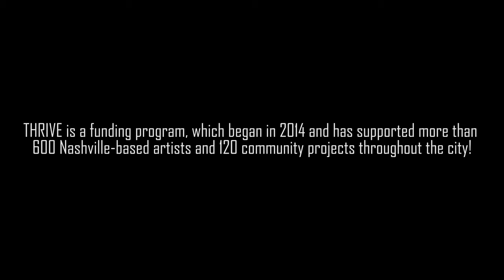About THRIVE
Communities THRIVE with exposure to the arts. But don't take our word for it: hear from Nashville artists, organizations and elected officials about the impact of Metro Arts' THRIVE funding program.